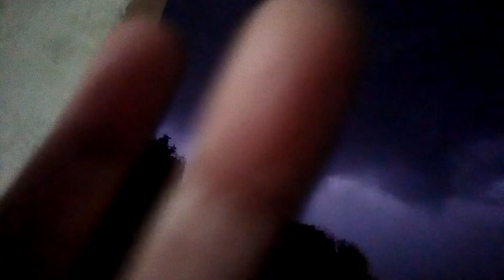Aj Karachi Main Hooi Khufnak Baarish